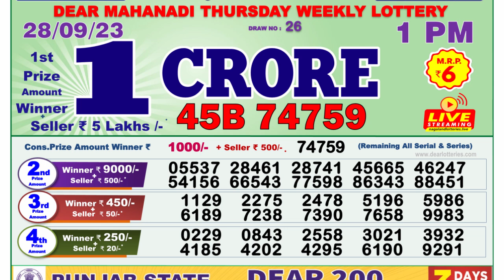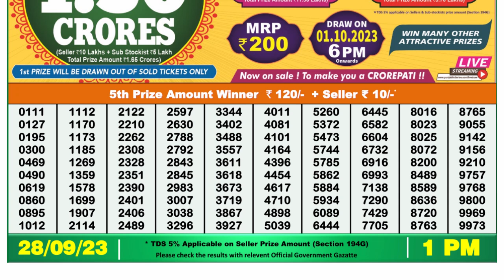Dear Lottery Sambad 1pm today 28.09.23 Nagaland State Lottery Result